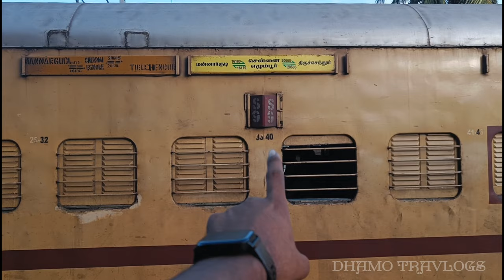🚂MAYILADUTHURAI - MANNARGUDI EXPRESS TRAVEL VLOG💥!! Via: Thiruvarur,Nidamangalam | Dhamo Travlogs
Mayiladuthurai - Mannargudi Unreserved Express